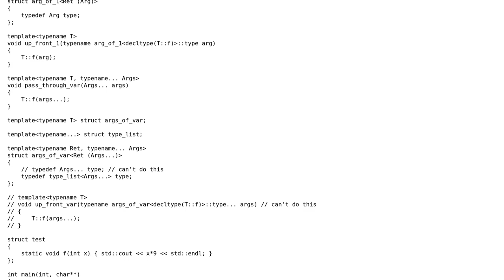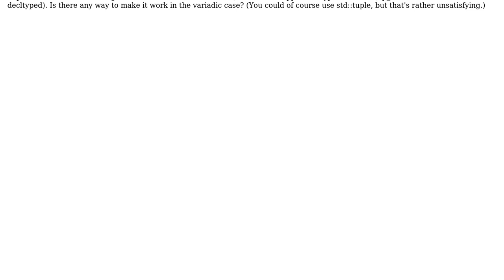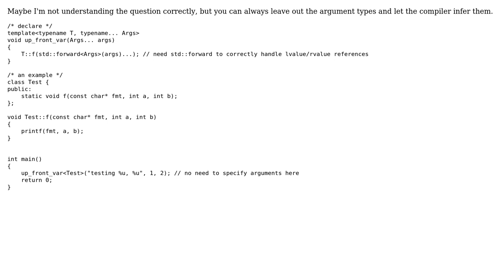C++11: Calculating variadic function parameter types (2 Solutions!!)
C++11: Calculating variadic function parameter types

With thanks & praise to God, and with thanks to the many people who have made this project possible! You are responsible for your own actions.